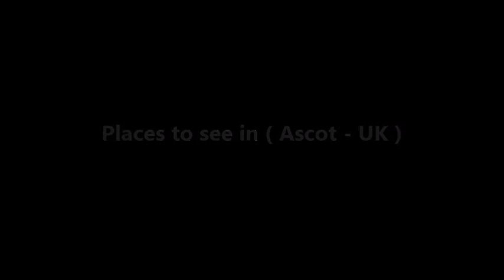Places to see in ( Ascot - UK )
Ascot is a small town in East Berkshire, England, 6 miles south of Windsor, 4 miles east of Bracknell and 25 miles west of London. It is most notable as the location of Ascot Racecourse, home of the prestigious Royal Ascot meeting. The town comprises three areas: Ascot itself, North Ascot and South Ascot. It is in the civil parish of Sunninghill and Ascot.

Ascot is in the district administered by the Royal Borough of Windsor and Maidenhead, a unitary authority. Ascot, South Ascot and a small part of North Ascot are in the civil parish of Sunninghill and Ascot, although most of North Ascot is in the civil parish of Winkfield, in the district of Bracknell Forest.

Facilities tend to be geared towards the racecourse, but there is a small range of shops in the wide High Street. Most of the expected facilities one would expect to find in a small town are here, including a supermarket, petrol station and many cafes (including a Starbucks and a Costa, a Subway, Tesco Express and Budgens). Most buildings are post-war with flats above the ground floor retail space. Heatherwood Hospital (filming location for Carry on Matron) was at the western edge of the town. Ascot has a station on a bi-section of the railway line from London Waterloo to Reading, Bagshot, Aldershot and Guildford, originally built by the London and South Western Railway and now operated by South West Trains. As a consequence of the frequent service on this line, Ascot is now a commuter centre with its residents in both directions (westwards to Reading and eastwards to London).

The centrepiece of Ascot's year is held in June: Royal Ascot is without doubt the world's most famous race meeting, steeped in history dating back to 1711. The royal family attend the meeting, arriving each day in a horse-drawn carriage. It is a major event in the British social calendar. Although this has placed Ascot onto the British social map, it has many direct effects on the local community, not least of which are the associated traffic problems. The course is still owned by the crown.

Ascot Racecourse employs over 70 full-time staff, which increases temporarily to 6,000 during Royal Ascot week. The village has a variety of businesses located at the Ascot Business Park, opened in 2008, including the UK headquarters of global toy manufactuter Jakks Pacific, in addition to numerous small and medium enterprises. The Chartered Institute of Building, a professional body for those working in the construction industry and built environment, is also based in Ascot.

( Ascot - UK ) is well know as a tourist destination because of the variety of places you can enjoy while you are visiting Ascot . Through a series of videos we will try to show you recommended places to visit in Ascot - UK